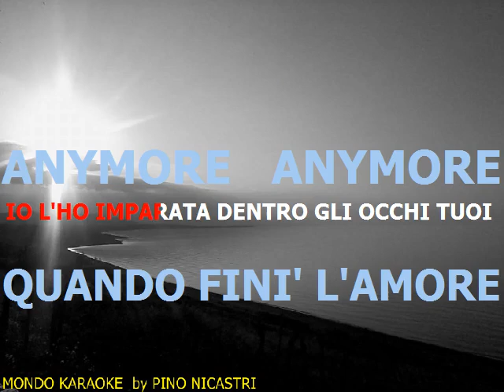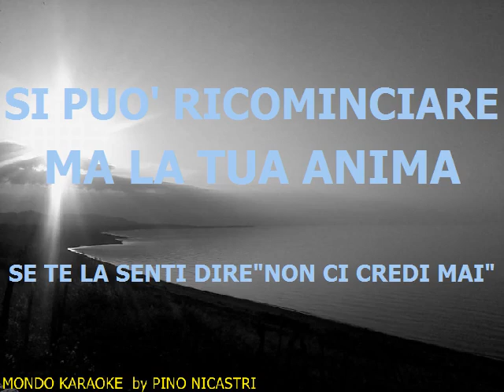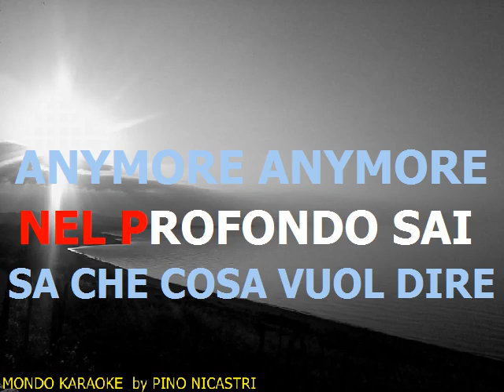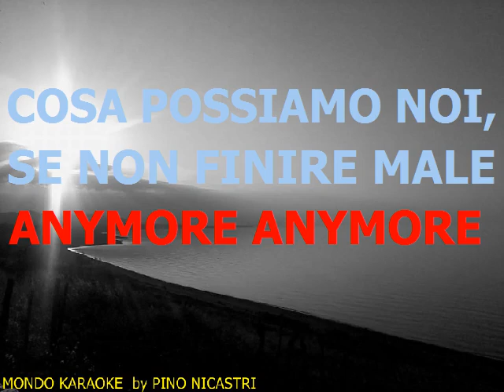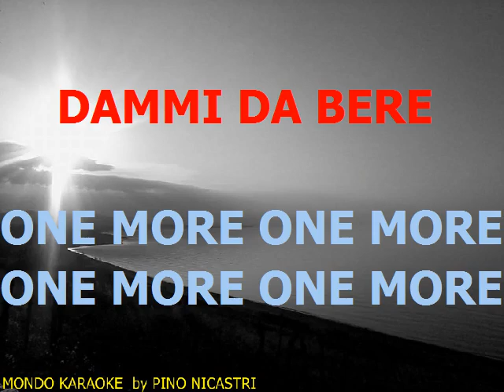Vasco Anymore @ base karaoke